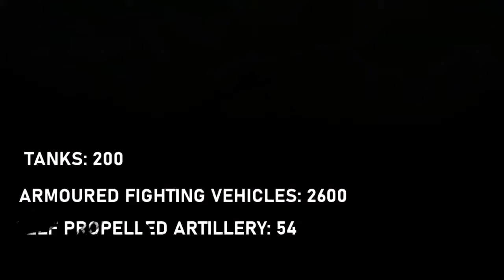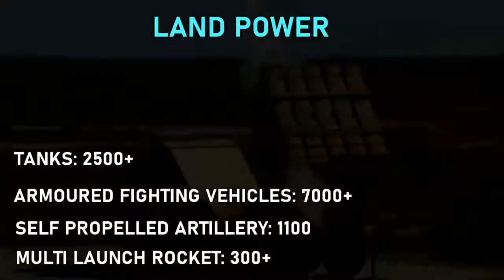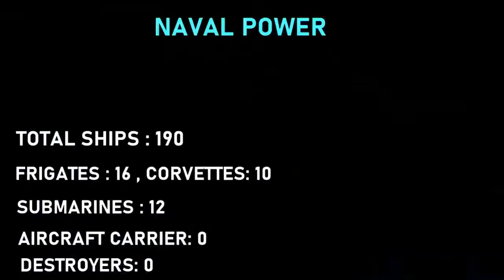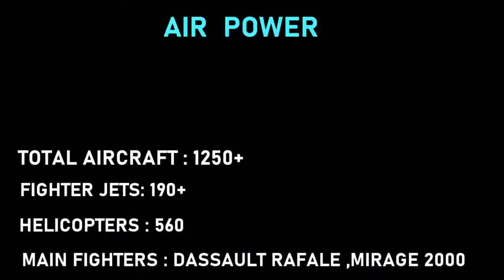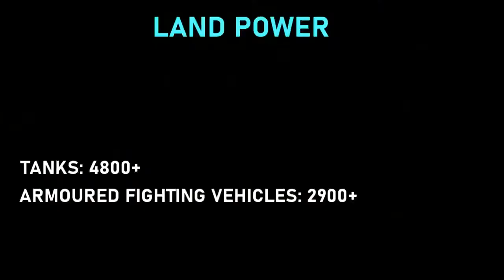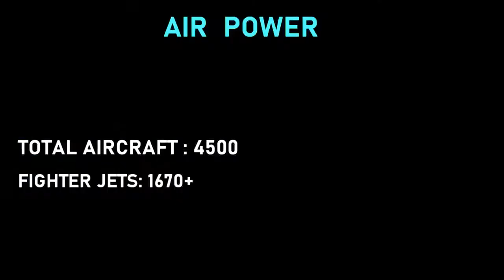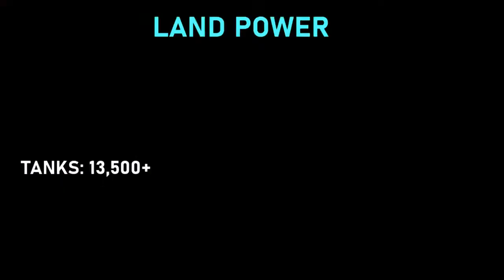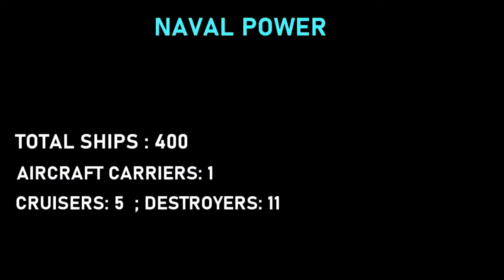Top 10 Most Strongest military Countries In 2020